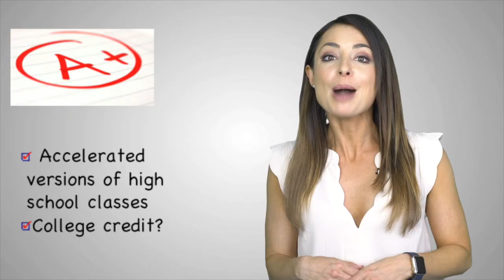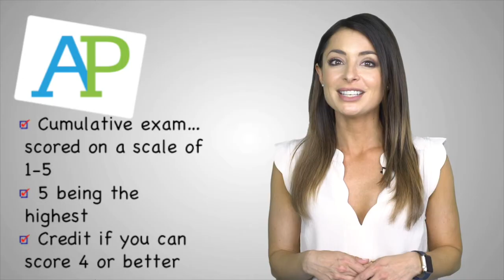What's the difference between honors courses, AP classes, and International Baccalaureate classes?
In this video, Cori describes the different kinds of advanced courses that you can take while you're in high school.